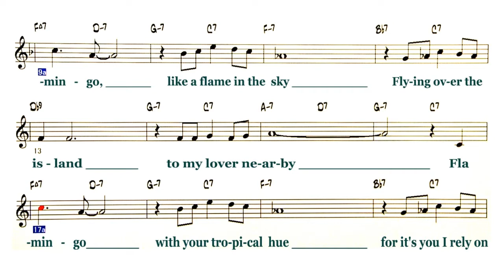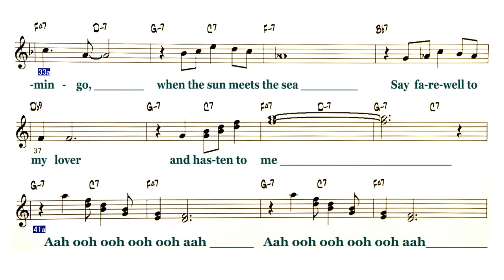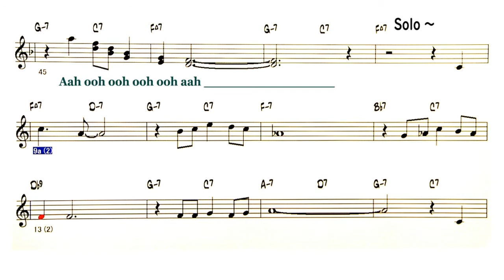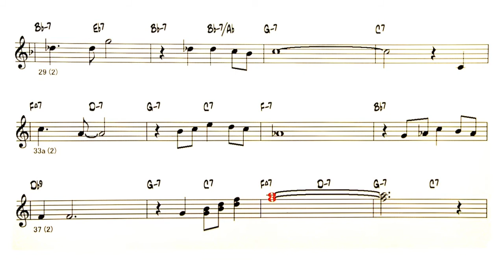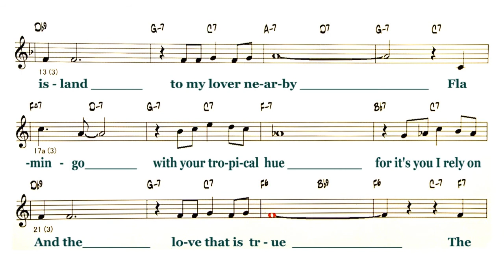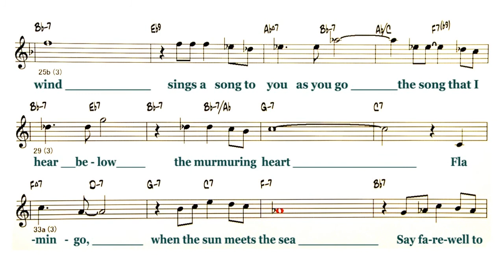Flamingo ( Swing V ) - ( C 🎹 )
Backing Track - Flamingo
( by  Ed. Anderson / Ted. Grouya, - 1940 )
Lyrics
A
Flamingo, like a flame in the sky
Flying over the island
To my lover nearby
A
Flamingo, with your tropical hue
For it's you I rely on
And the love that is true
B
The wind sings a song to you as you go
The song that I hear below
The murmuring heart
A
Flamingo, when the sun meets the sea
Say farewell to my lover
And hasten to me
Aah ooh  ooh ooh ooh aah ～
Solo - 1 Chorus
A
A
B
The murmuring heart
A
◎Backing Track List Of Over 400 Songs